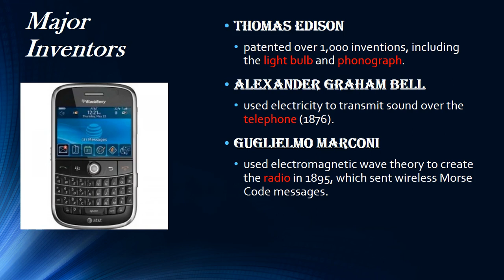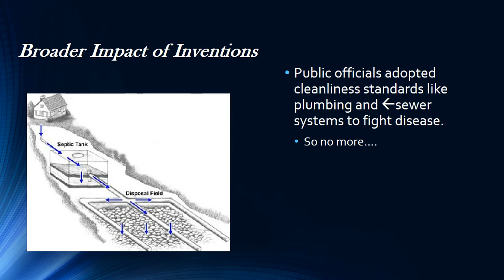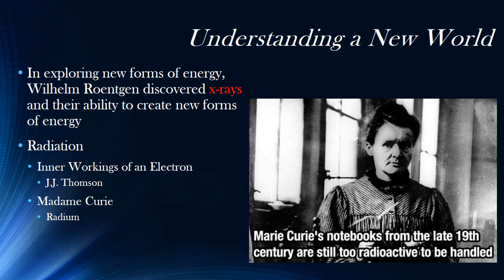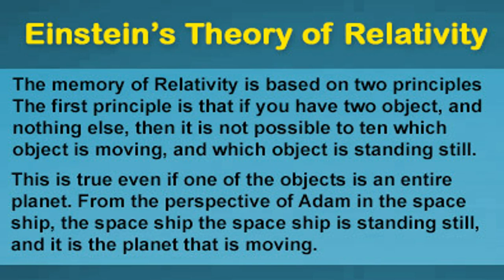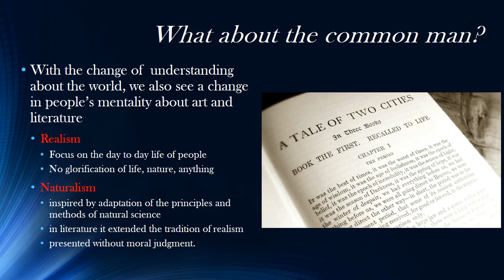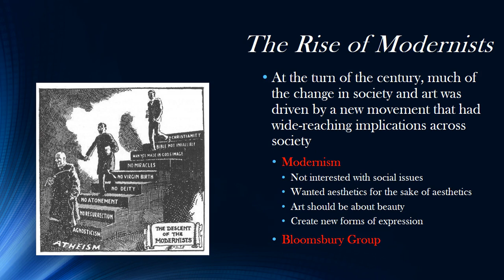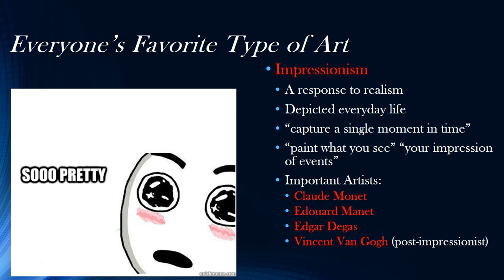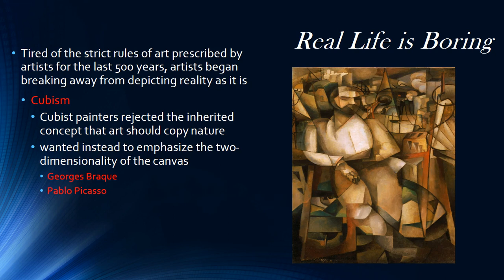A New Science and Art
Here are the video notes for a New Science, Technology, and Art!